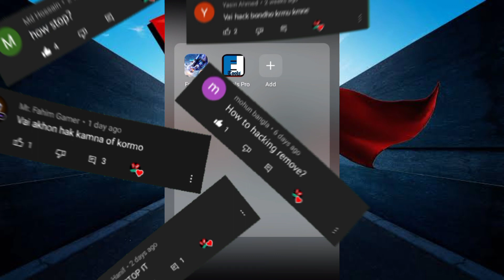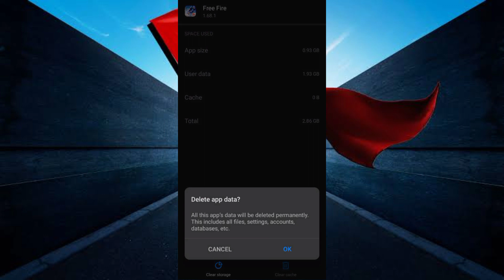How To FF Tools Hacking Remove || Free fire || RJ TECH ZONE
Today you will learn 👉 professional viral video editing capcut. Professional video editing bangla 2021. Professional video editing 2021. Professional video editing. Video editing tutorial. Trending video editing tutorial. RJ Tech Zone.

⚫This channel is technology releted channel. We upload regular tech videos in this channel in Bangla.

🔎 Video topic in our channel:-

➡️ Application review.
➡️ Tech channel.

Title:-How To FF Tools Hacking Remove || Free fire || RJ TECH ZONE

⚫ Content creator:- MD.Hridoy

⚫ Channel name:- RJ Tech Zone.